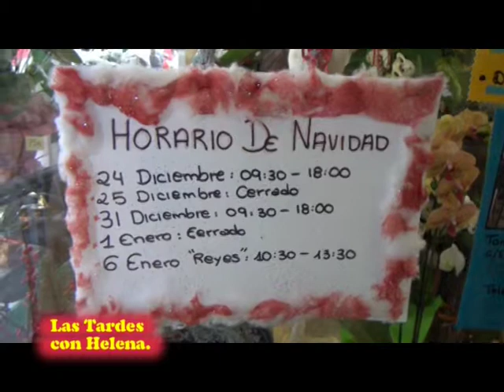Las Tardes con Helena.Mercado de la villa en San Pedro Alcántara